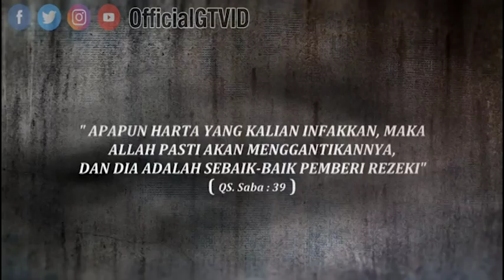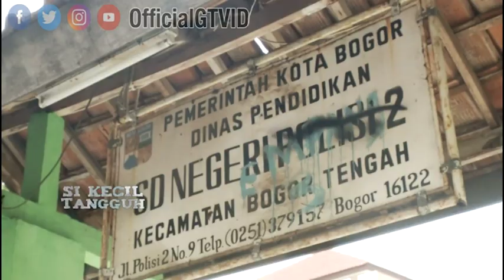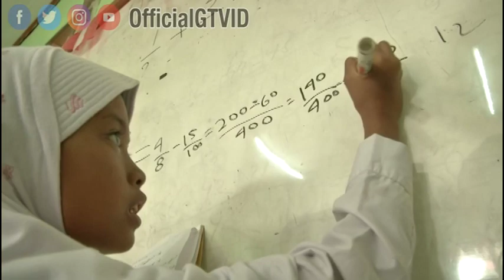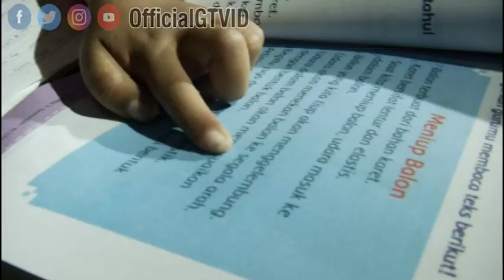Manisnya Buah Pembawa Rejeki | SI KECIL TANGGUH Eps 10 (1/2)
Setiap hari, kota terasa begitu sibuk. Orang - orang berlalu - lalang mencari nafkah untuk memenuhi kebutuhan hidup
Agar bisa bertahan, kita harus berusaha dan jangan pernah menyerah

Si Kecil Tangguh kali ini adalah Cahaya, akrab dipanggil Aya.
Dimata para guru, Aya adalah murid yang pintar, rajin, selalu bersemangat saat belajar dan juga rajin mengikuti program ekstra kulikuler. Aya tumbuh di keluarga pekerja keras, sang ayah sehari - hari bekerja sebagai buruh bangunan sedangkan sang ibu bekerja sebagai penjual minum keliling. Mereka berdua tak kenal lelah membesarkan kelima orang anaknya. Demi meringankan beban kedua orang tuanya, Aya berinisiatif bekerja sebagai penjual tisu keliling. Mempunyai cita - cita menjadi seorang dokter, semua penghasilan penjualan tisu yang Aya dapatkan langsung ia tabung untuk biaya sekolahnya. Rasa malu sama sekali tak hinggap di hatinya. Bagi Aya, asalkan halal, ia rela melakukan hal apapun untuk mencari rezeki.
Mari teladani sifat tauladan Aya, Si Kecil Tangguh, hanya di GTV!